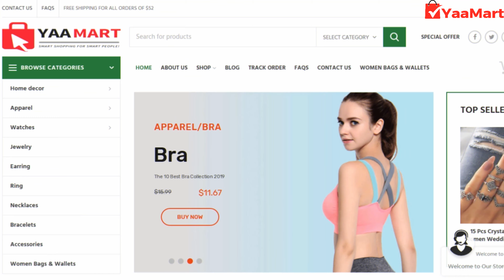Buy Women’s Top Black Padded Sports Bra Online | Best Sports Bra at Cheap Price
Best Sports Bra at Cheap Price available on yaamart.This amazing product increase your beauty.
it is best and suitable for Fitness,Yoga,Running,Athletic,Gym etc.
Now you can get this awesome product at cheap rate from yaamart.